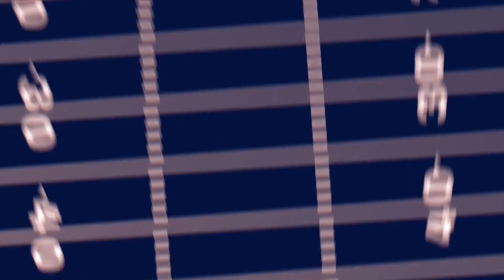'The 9-Yard Line' talks Bears Roquan Smith trade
Roquan Smith has become the second Bears defender traded in under a week as he's reportedly going to the Ravens for a pair of draft picks. This special edition of "The 9-Yard Line" covers the trade the day after the team's loss to the Cowboys on Sunday. We talk about the impact of the move with Jacob Infante of Windy City Gridiron not only on the team now but the draft picks added with the two deals. Larry Hawley has more in this edition of "The 9-Yard Line."